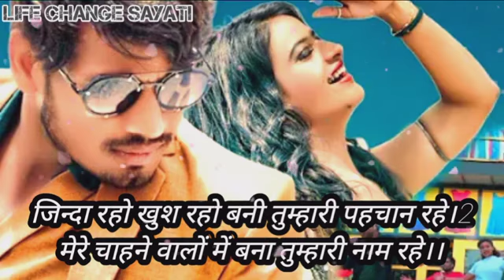life❤ change sayari life❤ change viral video❤❤